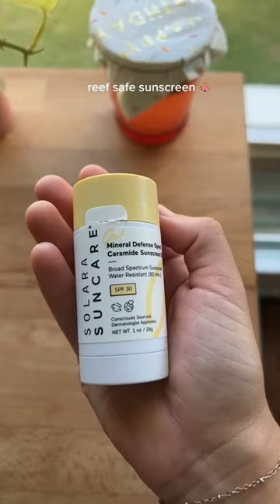Reef safe sunscreen 🪸